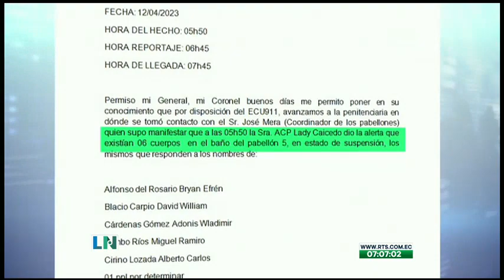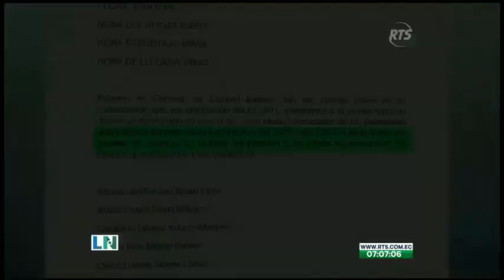Hallan sin vida a PPL de la Penitenciaría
Un total de seis internos fueron encontrados colgados en los baños de un pabellón de la Penitenciaría del Litoral. La Fiscalía inició una investigación previa de oficio.